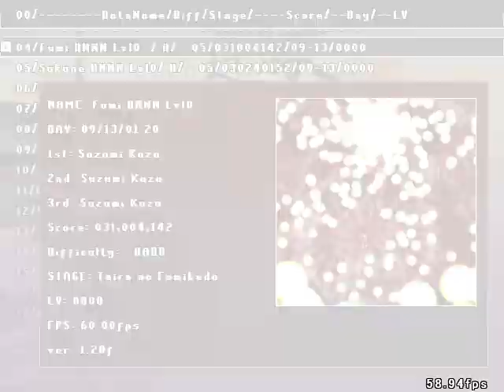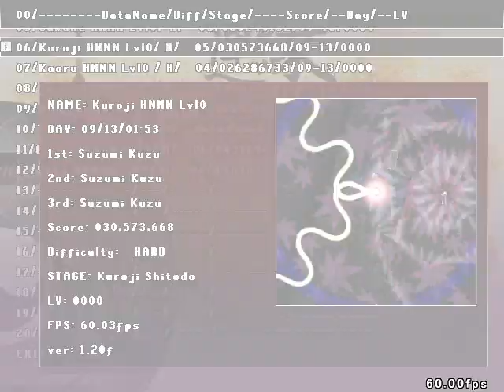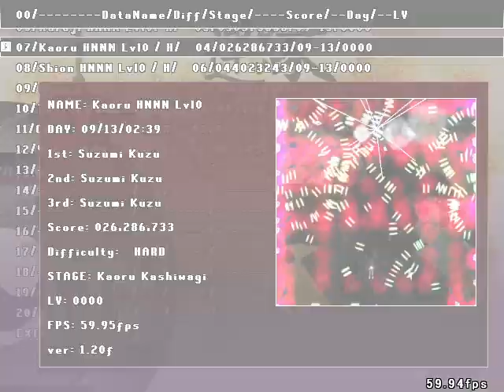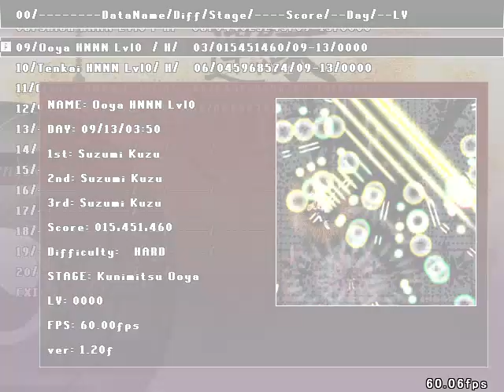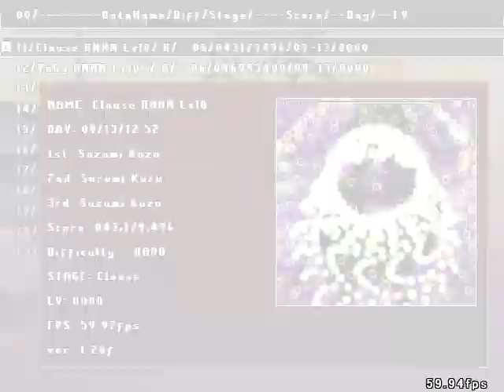Len'en 4: BPoHC - 9 Bosses HNNN Level 0 Compilation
Did a ton of these at once, so I'm uploading them all in one video to not flood your inboxes.

Yabusame can go burn.

0:00 - Taira no Fumikado
2:16 - Sukune Katano
4:12 - Kuroji Shitodo
6:02 - Kaoru Kashiwagi
8:11 - Shion
11:15 - Kunimitsu Ooya
13:19 - Tenkai Zuifeng
17:47 - Wilhelm von Clausewitz Halcyon HISUIMARU
21:04 - Yabusame Houlen